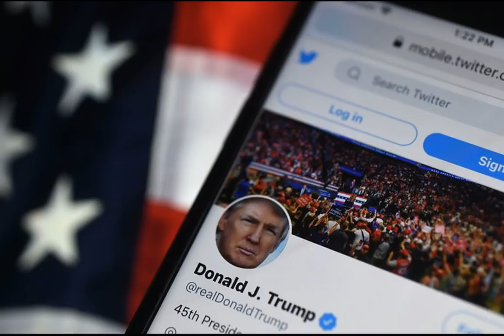🔴🔴HOY 10/01/2021 1NVAD LA PR0P13DAD DE LOS QUE NO ESTAN EN VENEZUELA POR ORDEN DE...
10/01/2021

Vídeo informativo

SÍGUENOS

VÍDEOS RELACIONADOS